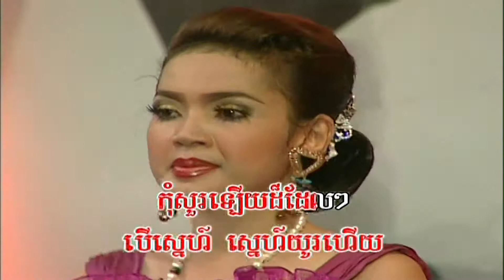ខ្លាចណាស់ស្នេហា (ភ្លេងសុទ្ធ) Klach nass sneaha (Pleng sut)